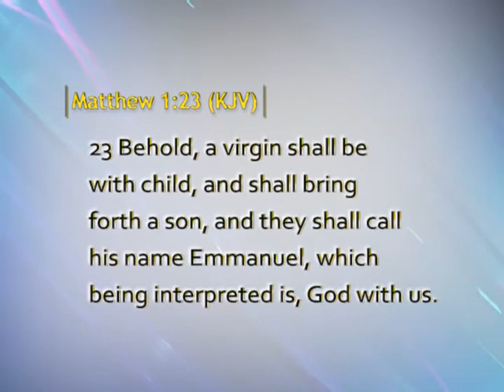"What's In A Name?" - FAME CHURCH 12/22/19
Sermon by:
Rev. Etoria V. Goggins, Pastor
First A.M.E. Church Manassas
10313 South Grant Ave.